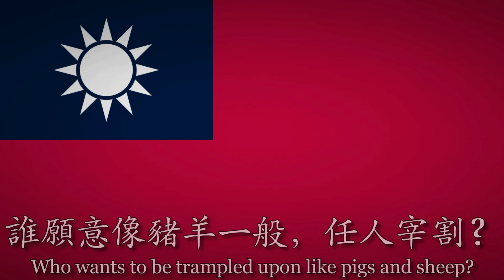"Protect the Yellow River!" - Chinese Patriotic Song